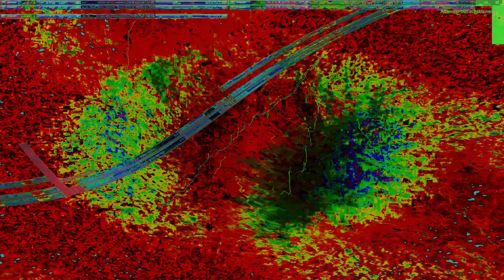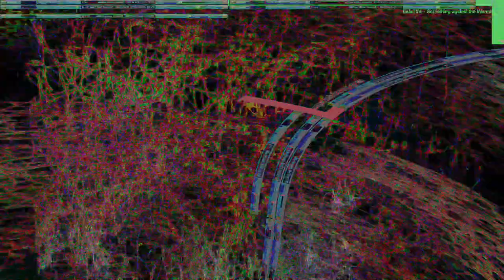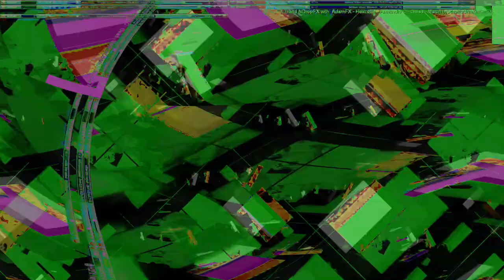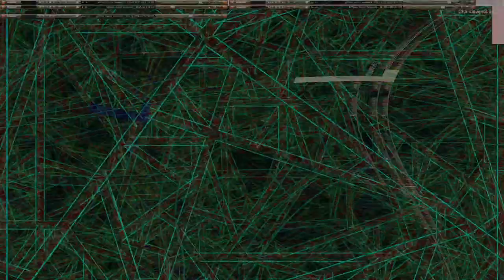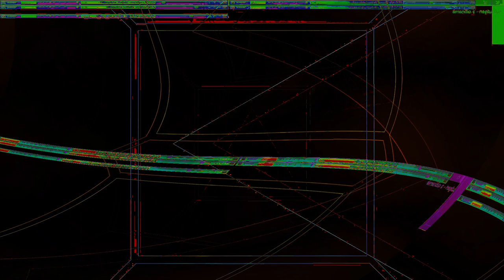Movie 24 09 13 08h50m40s series E 133 video art music creations.